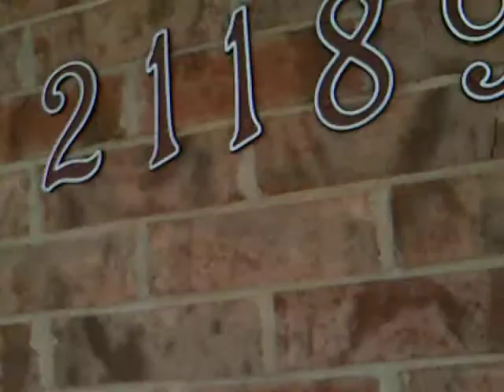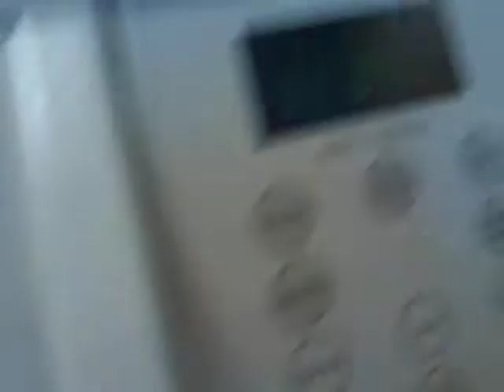21189 larson move out 8/20/2014